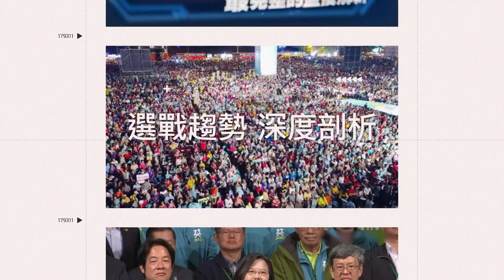通緝犯遇警扮蜘蛛人 跳窗爬高架變電箱躲藏仍被警逮│94看新聞